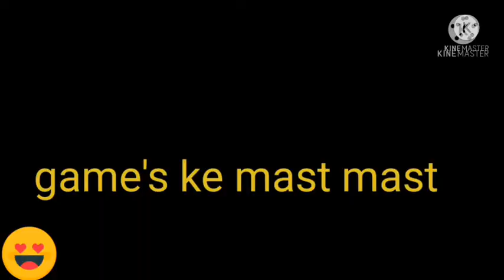#7 - city racing 3d - android ios game play - fhd 1080p - @technical gaming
hello guys I am lucky